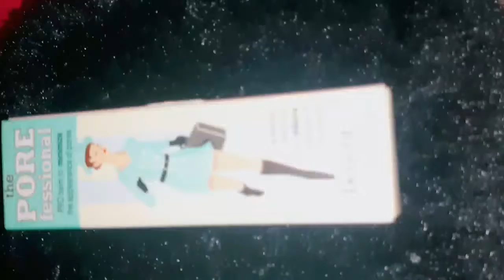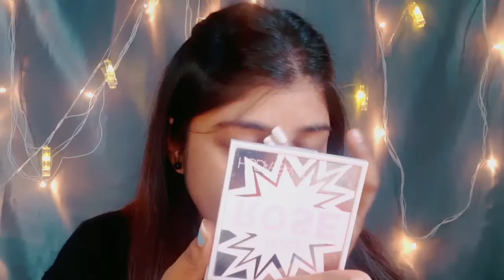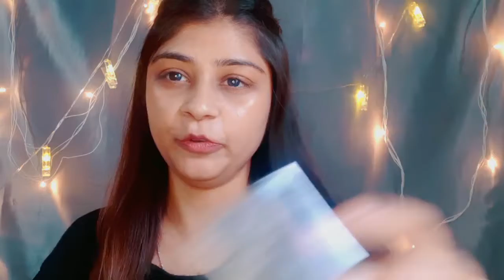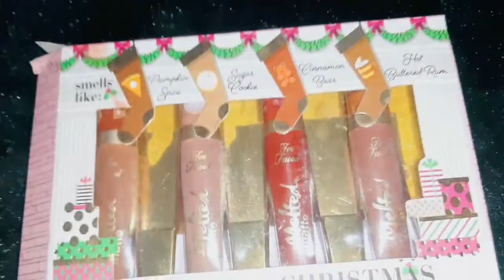"HUGE MAKEUP TRYON"💞 FIRST IMPRESSION/upto 70% OFF 😯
HI GUYS IN THIS VIDEO I HAVE SHARED MY PURCHASE FROM FLIPKART THAT WAS LISTED IN MY WISH LIST FROM LONG TIME ..THAT I WANTED TO BUY..SO I HAVE BOUGHT THESE PRODUCTS AND DID A FIRST IMPRESSION IN FRONT OF U GUYS TO KNOW HOW IT WORKS..SO I HAVE LISTED THE LINKS BELOW SO THAT IF U LIKE ANY OF THE ABOVE PRODUCT U CAN EASILY PURCHASE IT FROM HERE..

product links💞

instagram~I'm on Instagram as @kratiintodia999. Install the app to follow my photos and videos.

All content and images in this video belongs to me and are protected under copyright law..kindly plz dont copy or use without my prior permission..